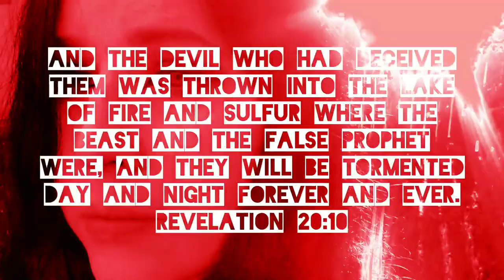Knell - Nude (Radiohead Cover)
I grew up believing that my dreams had to take a back seat to reason. That it wasn't realistic for any of my "big ideas" to ever come to fruition. This applied to both my personal passions and my relationships. I've come to recognize the words in this song as the voice of my own inner demons; the lies of the devil. This song is my daily battle. But, in the end, love wins. And so will I.